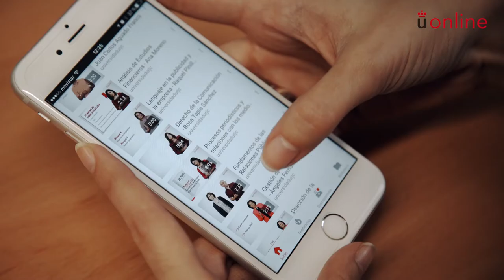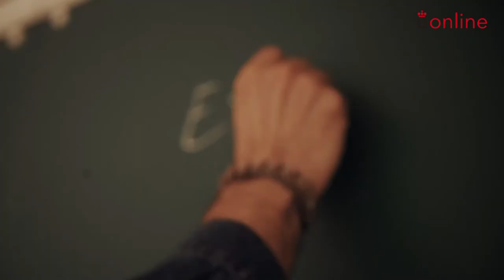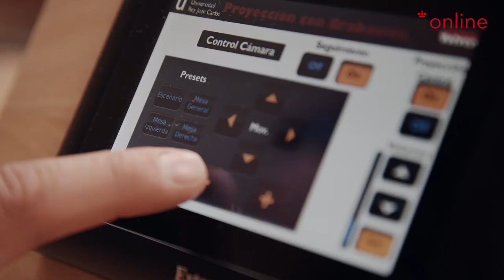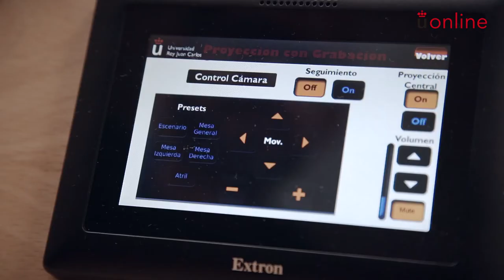Serie ON: salas de grabación automatizadas en la educación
Serie ON - Serie ON: salas de grabación automatizadas en la educación